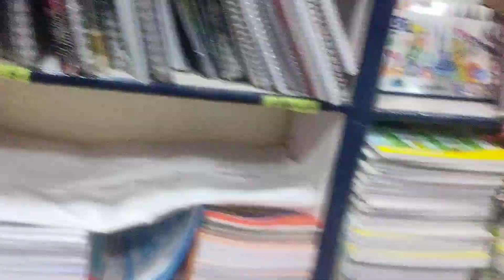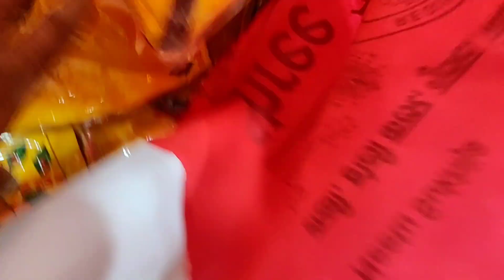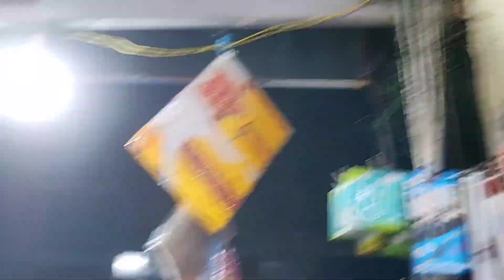जन्माष्टमी का खास बिकने वाला समान,इसमें है बहुत ज्यादा कमाई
Hi everyone

janmashtami special
krishna dress
rafha krishna dress
kamai ka samaan
dubnle ki kamai
sabse moti kamai ka samaan
busniess hub